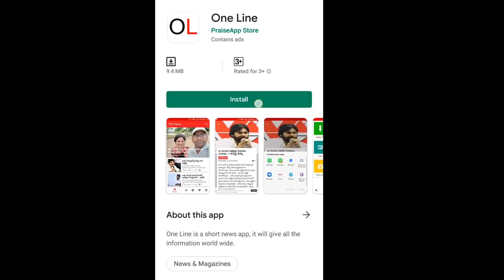PM Modi VS AP CM Jagan About Capital | బీజేపీ – వైసీపీ మధ్య వార్.. గెలుపెవరిది..? | PDTV News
బీజేపీ – వైసీపీ మధ్య వార్.. గెలుపెవరిది..? | PDTV News